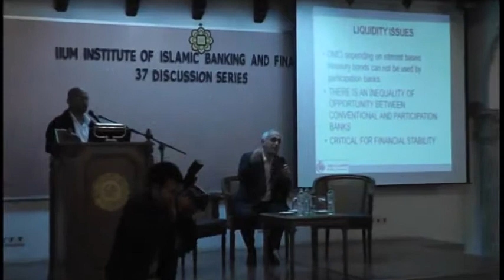37th Islamic Banking and Finance Discussin Series 29 March 2013 Part6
Topic :
Recent Development in International Regulatory Requirements for Islamic Banking &
Finance : Update From Turkey

Speaker :
Prof. Dr. Necder Sensoy
Central Bank of Turkey